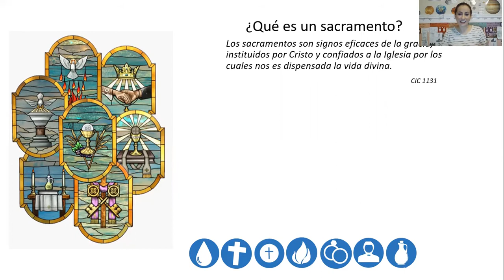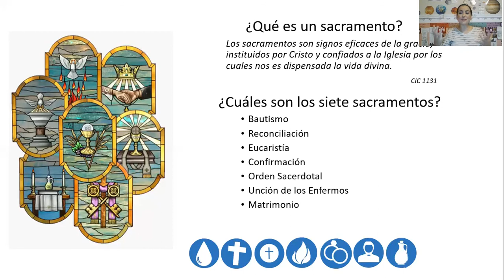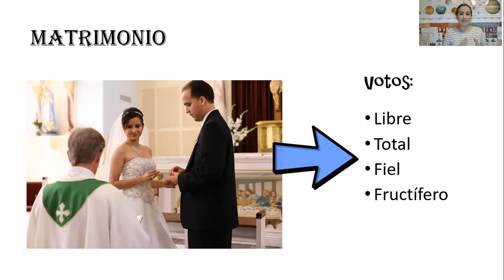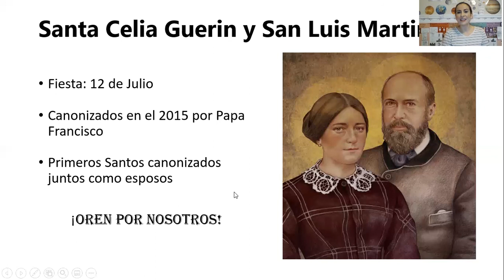Series de Sacramentos: Matrimonio